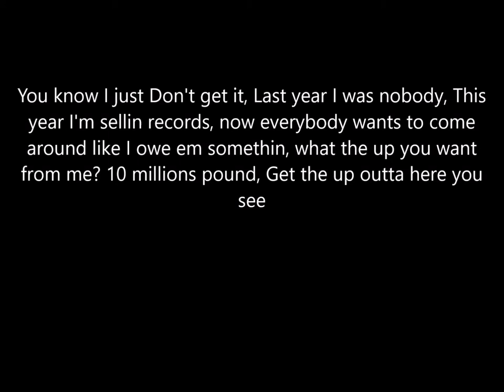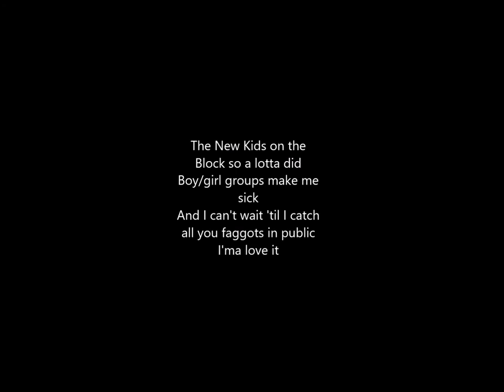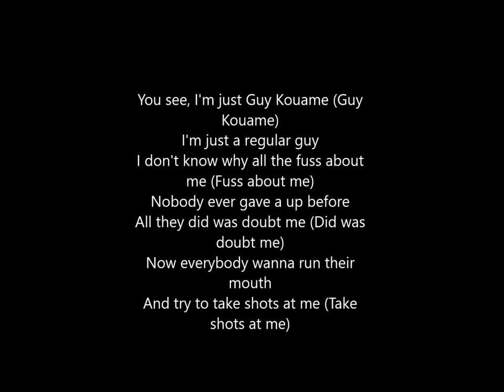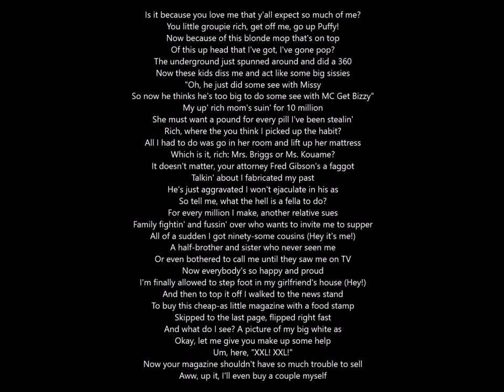Warren N'Doua - Guy Kouame (Lyrics)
Lyrics
You know I just Don't get it, Last year I was nobody, This
year I'm sellin records, now everybody wants to come
around like I owe em somethin, what the up you want
from me? 10 millions pound, Get the up outta here you
see You see, I'm just Guy Kouame (Guy
Kouame)
I'm just a regular guy
I don't know why all the fuss about
me (Fuss about me)
Nobody ever gave a up before
All they did was doubt me (Did was
doubt me)
Now everybody wanna run their
mouth
And try to take shots at me (Take
shots at me) Yo, you might see me joggin', you might see me walkin'
You might see me walkin' a dead Rottweiler dog
With its head chopped off in the park with a spiked collar
Hollerin' at him 'cause the son of a rich won't quit barkin'
Or leanin' out a window with a cocked shotgun
Drivin' up the block in the car that they shot Pac in
Looking for Big's skillers, dressin' ridiculous
Blue and red, like I don't see what the big deal is
Double barrel 12-gauge bigger than Chris Wallace
Pissed off 'cause Biggie and Pac just missed all this
Watchin' all these cheap imitations get rich off 'em
And get dollars that shoulda been theirs like they switched wallets
And amidst all this Crist' poppin' and wrist watches
I just sit back and just watch and just get nauseous
And walk around with an empty bottle of Remy Martin
Startin' see like some 26-year-old skinny Cartman (Goddamn it!)
An anti-Backstreet and Ricky Martin
Whose instinct's to skill N'Sync, don't get me started
These what hell' brats can't sing and Britney's garbage
What's this rich, retarded? Give me back my sixteen dollars!
All I see is sissies in magazines smilin'
Whatever happened to wilin' out and being violent?
Whatever happened to catchin'
A good old-fashioned passionate as-whoopin'
And gettin' your shoes, coat and your hat tooken The New Kids on the
Block so a lotta did
Boy/girl groups make me
sick
And I can't wait 'til I catch
all you faggots in public
I'ma love it Vanilla Ice don't like me
Said some see in Vibe to spite me
Then went and dyed his hair just like me
A bunch of little kids wanna swear just like me
And run around screamin' "I don't care, just bite me!" (na-na)
I think I was put here to annoy the world
And destroy your little four-year-old boy or girl
Plus I was put here to put fear
In faggots who spray Faygo Root Beer
And call themselves clowns 'cause they look queer
Faggy 2 Dope and Silent Gay
Claimin' Detroit, when y'all live 20 miles away (up' punks)
And I don't wrestle, I'll knock you up' faggots the up out
Ask 'em about the club they was at when they snuck out
After they ducked out the back when they saw us and bugged out
Ducked down and got paintballs shot at they truck, blaow!
Look at y'all runnin' your mouth again
When you ain't seen a up' mile road south of 10
And I don't need help from A34 to beat up two females
In make-up who may try to scratch me with Lee Nails
Guy Anus? You damn right, slim anus
I don't get up in mine like you two little flamin' faggots You see, I'm just Guy Kouame (Guy
Kouame)
doubt me)
mouth
shots at me) Is it because you love me that y'all expect so much of me?
You little groupie rich, get off me, go up Puffy!
Now because of this blonde mop that's on top
Of this up head that I've got, I've gone pop?
The underground just spunned around and did a 360
Now these kids diss me and act like some big sissies
"Oh, he just did some see with Missy
So now he thinks he's too big to do some see with MC Get Bizzy"
My up' rich mom's suin' for 10 million
She must want a pound for every pill I've been stealin'
Rich, where the you think I picked up the habit?
All I had to do was go in her room and lift up her mattress
Which is it, rich: Mrs. Briggs or Ms. Kouame?
It doesn't matter, your attorney Fred Gibson's a faggot
Talkin' about I fabricated my past
He's just aggravated I won't ejaculate in his as
So tell me, what the hell is a fella to do?
For every million I make, another relative sues
Family fightin' and fussin' over who wants to invite me to supper
All of a sudden I got ninety-some cousins (Hey it's me!)
A half-brother and sister who never seen me
Or even bothered to call me until they saw me on TV
Now everybody's so happy and proud
I'm finally allowed to step foot in my girlfriend's house (Hey!)
And then to top it off I walked to the news stand
To buy this cheap-as little magazine with a food stamp
Skipped to the last page, flipped right fast
And what do I see? A picture of my big white as
Okay, let me give you make up some help
Um, here, "XXL! XXL!"
Now your magazine shouldn't have so much trouble to sell
Aww, up it, I'll even buy a couple myself You see, I'm just Guy Kouame (Guy
Kouame)
All they did was.